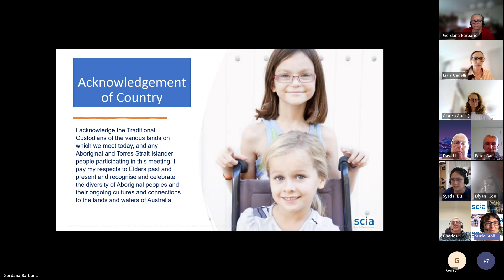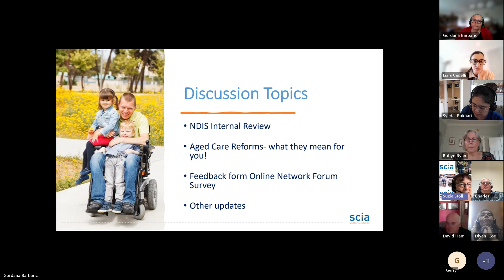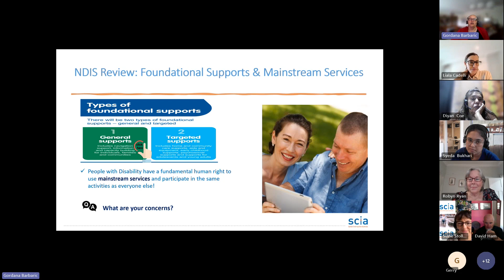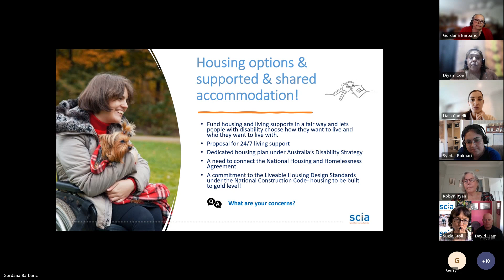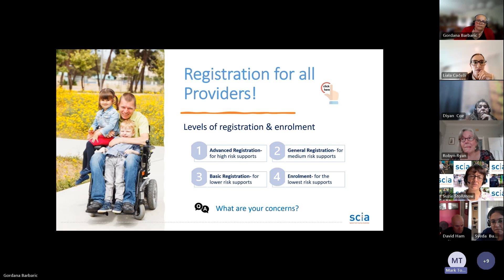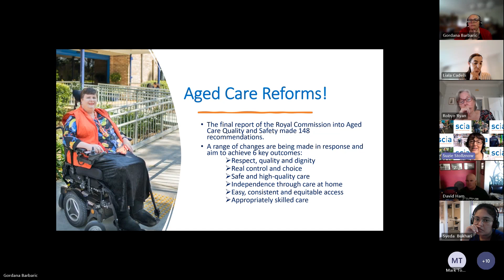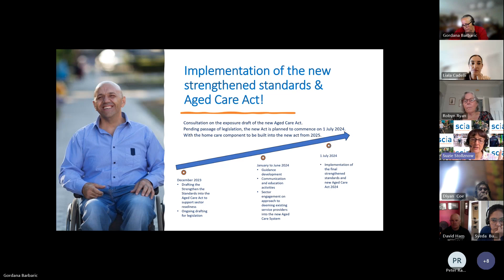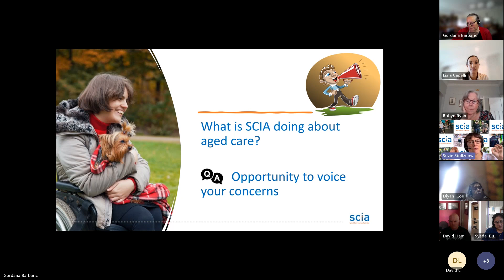Representative Advocacy Online Network Forum - February 2024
Kicking off our first Online Network Forum for 2024!

Meet the new Representative Advocacy team at SCIA as well as learn how the Independent Review of the NDIS (released on the 7 December 2023 with 26 recommendations and 139 actions) could impact you and hear about the new Aged Care Act and Support at Home Program that will commence from 1 July 2024 to be implemented by 2027 and hear how we will continue to advocate on this issue in 2024.

to read more about our individual, systemic and family advocacy.